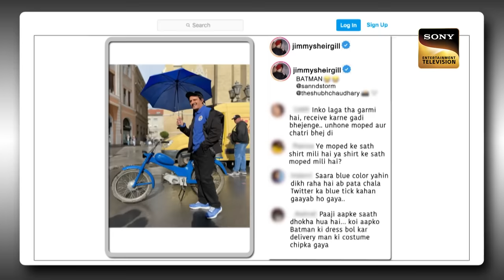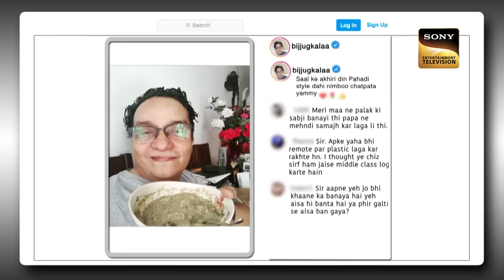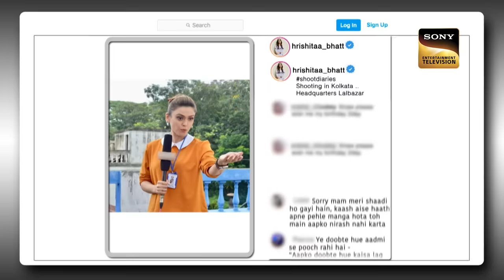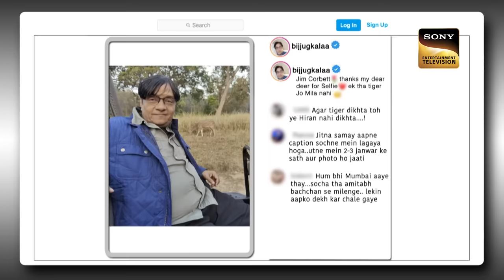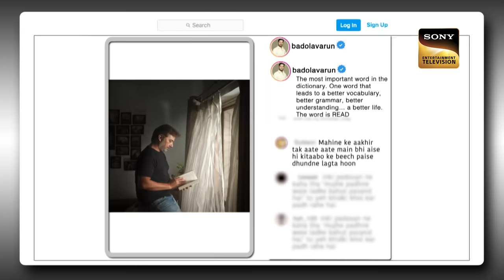Kapil ने दिया खुद को 'Single' का Tag | Best Of The Kapil Sharma Show | Full Episode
The level of laughter goes up by several points as comedy legends, Shakti Kapoor, Tiku Talsania, Asrani, and Paintal arrive on The Kapil Sharma Show.